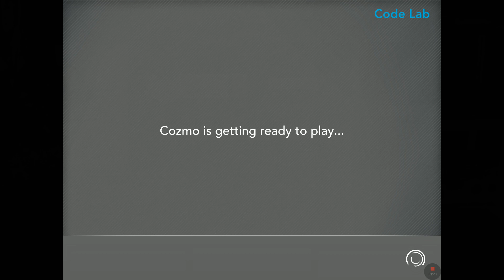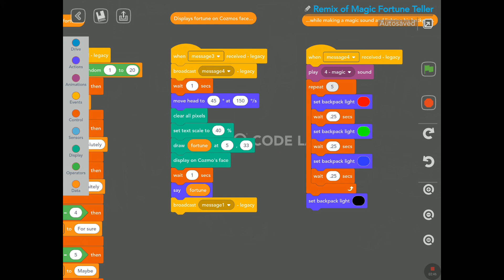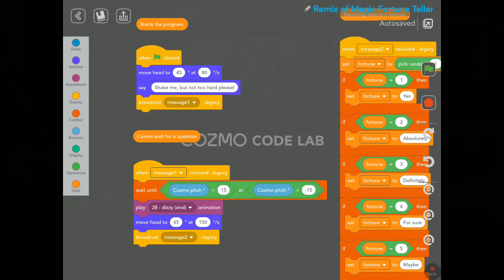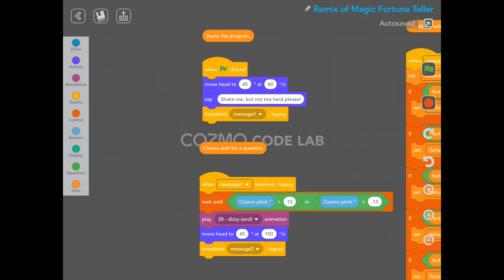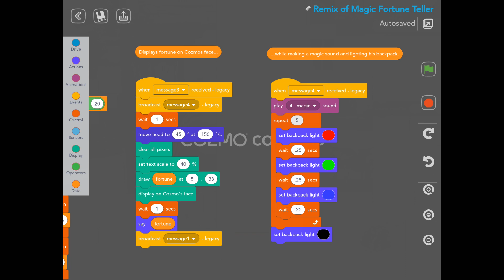Cozmo robot | Coding Magic Eight Ball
Let's use again one of the main features of the Cozmo App and this is Code Lab.  Like I have said before, Code Lab is very easy to use yet very powerful for animating and coding your little Cozmo robot.  I chose for this exercise the famous Magic Eight Ball game to show how easy it is to create fun programs for Cozmo.  I hope you enjoy and if you have any questions, don't hesitate to ask me below.  Thank you everyone for visiting my channel.

Don't miss my other videos on Cozmo (and Vector).  Remember that LIKES are much appreciated if you enjoyed my video.  Thank you everyone for watching!